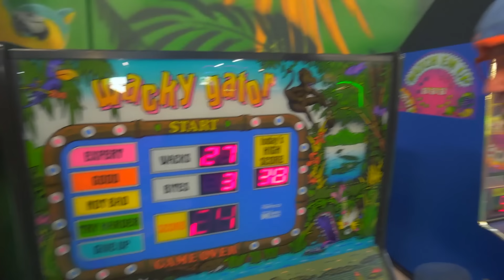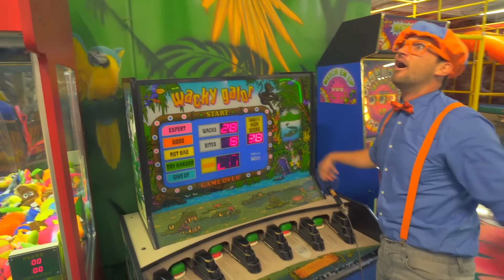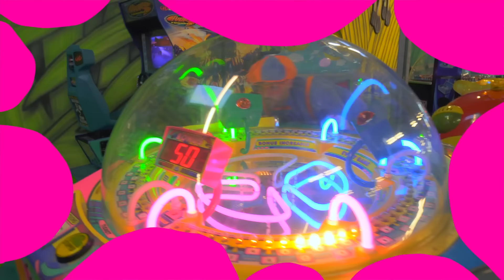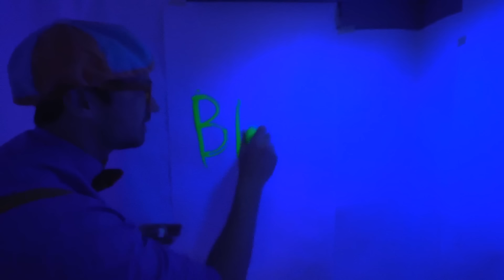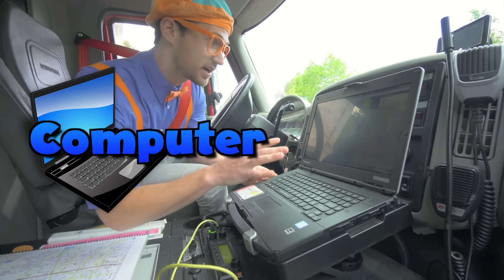Blippi Explores Jungle Animals | Animals for Kids | Animal Cartoons | Learn about Animals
00:00 Intro
00:05 Blippi Explores Jungle Animals
17:58 Blippi Visits the Funtastic Playtorium - Learn Shapes and Colours
32:27 Blippi Visits a Children's Museum (Discovery Children's Museum)
1:21:09 Blippi Visits an Indoor Playground (Kinderland)
1:35:41 Blippi Visits a Firetruck Station